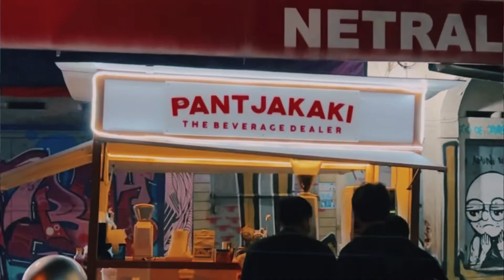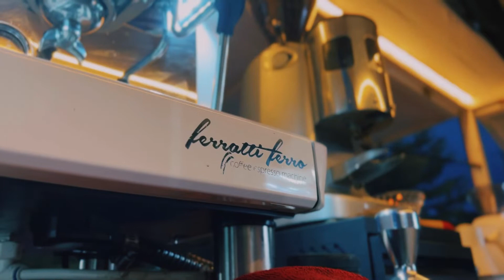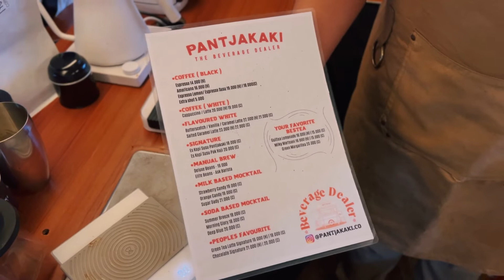Belajar Bisnis Kopi dari Nol: Mengembangkan Pantjakaki Ciamis, Kopi Angkringan Rasa Restoran!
Setelah tinggal kurang lebih enam bulan di Ciamis, akhirnya gue memberanikan diri untuk membuka bisnis kecil-kecilan, kopi angkringan bernama Pantjakaki di alun-alun Ciamis.

Walaupun angkringan, namun tidak sembarang angkringan, karena semua peralatan yang digunakan serta produk yang dijual berkualitas papan atas, mulai dari mesin kopi dan grinder, hingga biji kopi full arabica dan cokelat berkelas wahid. Semua untuk menjaga kualitas produk.

Enam bulan kemudian, Pantjakaki bertahan stabil, dengan rataan omzet harian 500.000, sebuah angka yang menurut kami cukup bagus untuk di ukuran kota kecil, sebuah angka yang dapat dilipatgandakan apabila Pantjakaki buka di kota-kota lain yang lebih besar lagi.

Inginnya, Pantjakaki dapat tumbuh lebih besar lagi, melalui program kemitraan atau franchise supaya dapat menjangkau kota-kota lain, dimulai dari Ciamis, kami berharap dapat membuat Indonesia yang lebih manis.